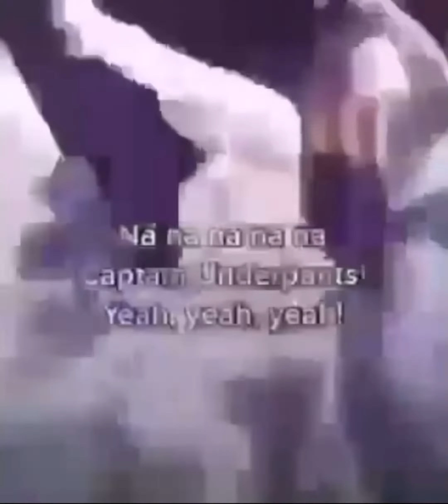Posting random memes until I get 30 subs 4